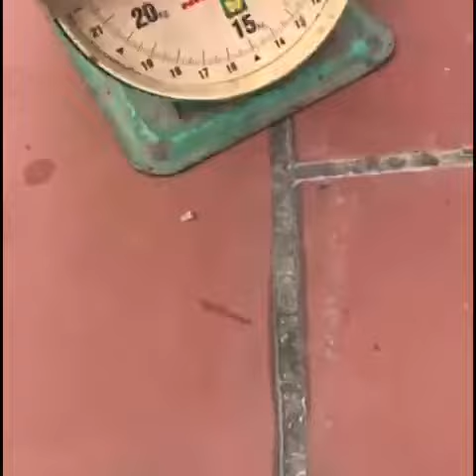Cần câu tay Đạt Nhĩ Ba 15H. Chính hãng Biquan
Nhấc tĩnh 5.5KG
Tải cá 15-20KG
Bảo hành 1 năm 1 lóng bất kỳ (trừ lóng gốc)
Phân bổ lực 19i
Chất liệu Carbon xoắn toàn thân
Dòng cần săn hàng chính hãng
Đồ Câu Hoàng Nam